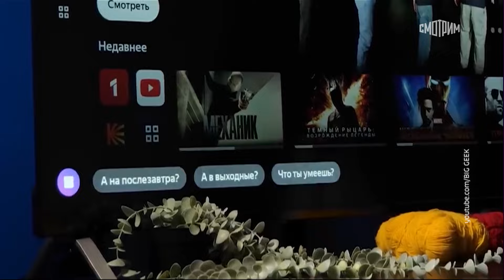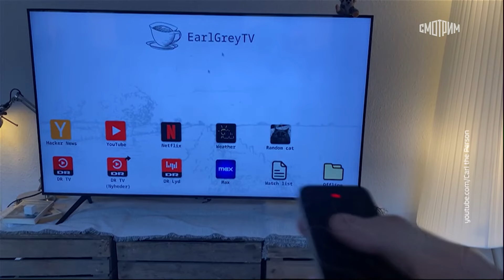Вести.net: "Сбер" по производству телевизоров опередил "Яндекс" почти в пять раз (09.07.2024)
"Сбер" практически в пять раз опередил "Яндекс" по производству телевизоров. Соответствующие данные приводит издание Forbes со ссылкой на исследование холдинга Fplus по итогам первых шести месяцев 2024 года. Как утверждают аналитики, если темпы производства и поставок сохранятся, то к концу текущего года каждый 10-й продаваемый в России телевизор может быть произведенный "Сбером".